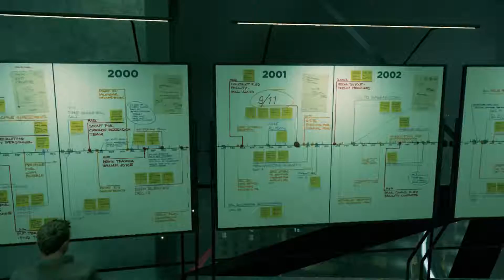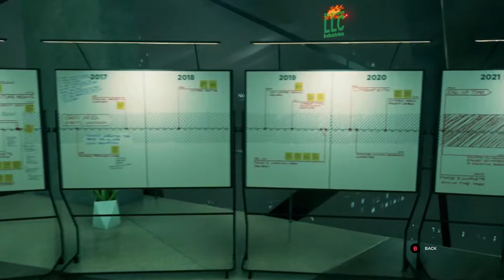Quantum Break - Playthrough (Hard) - Part 16 (Hardline-Business-Amaral-Control)